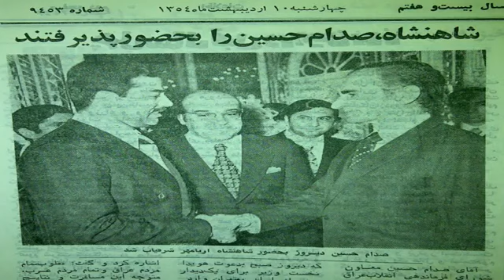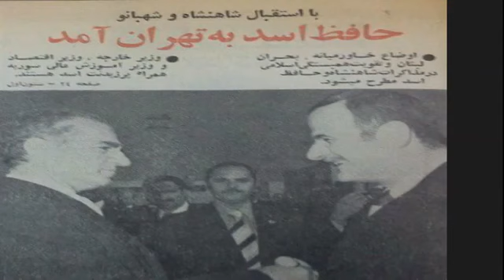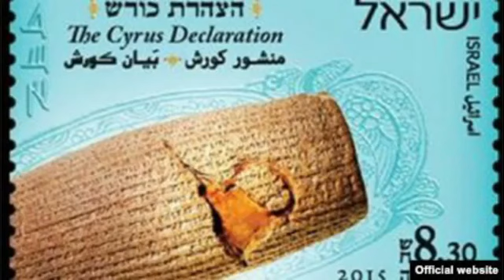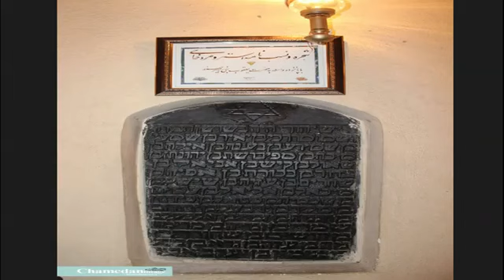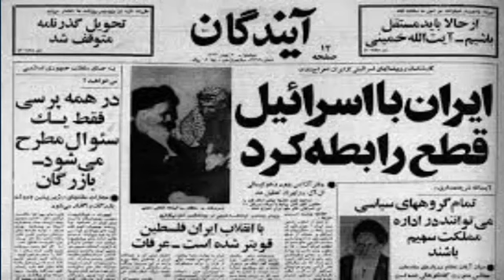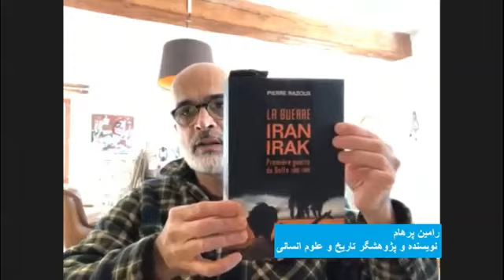گفتگوی رادیو پیام اسراییل با دکتر رامین پرهام درباره رابطه ایران و اسراییل از گذشته،امروز و فردا